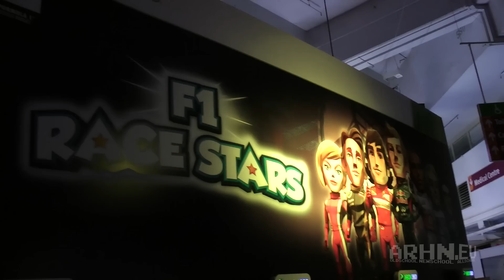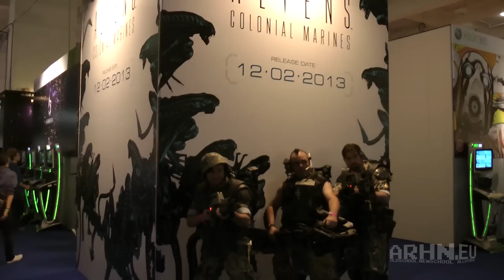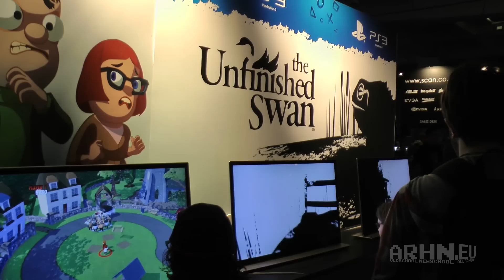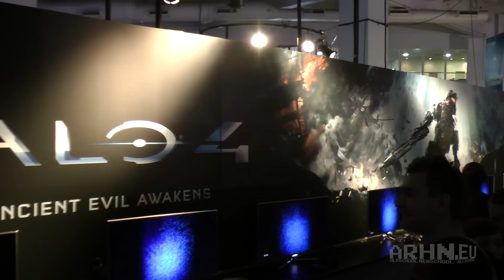Eurogamer Expo 2012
Nasza krótka relacja z tegorocznej imprezy Eurogamera. Dorczenzo i Archon udali się do Londynu, by sprawdzić co gotuje się w brytyjskim kotle gier wideo.

Pod tym adresem (oraz na naszym Facebooku) znajdziecie również galerię zdjęć z imprezy cykniętych sprawną ręką Dorczenzo: